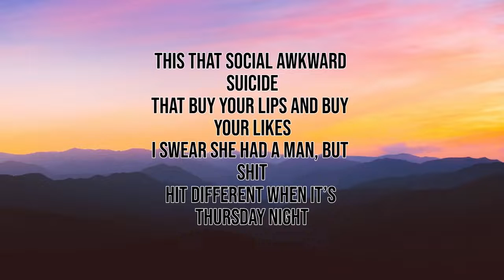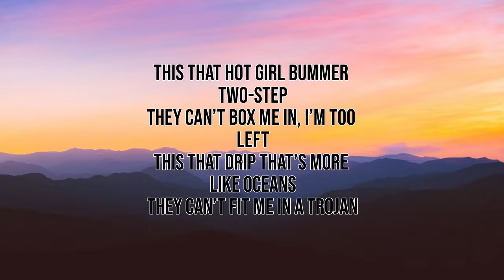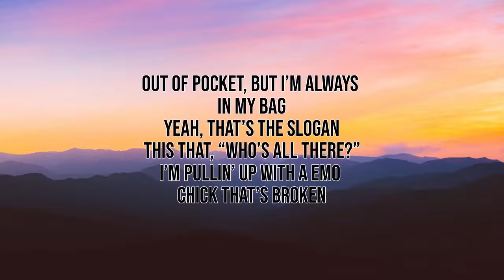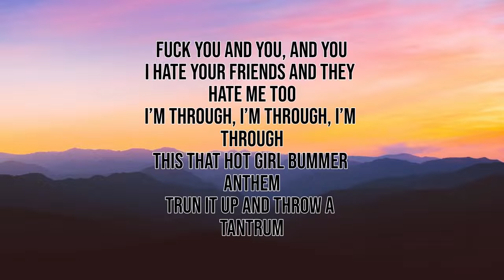Hot girl bummer- Praneel Rajkhowa